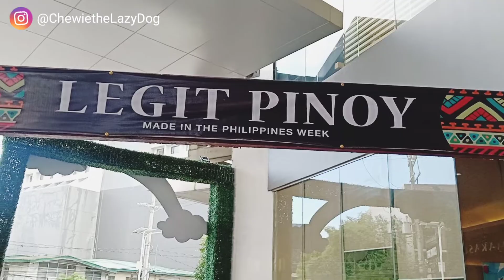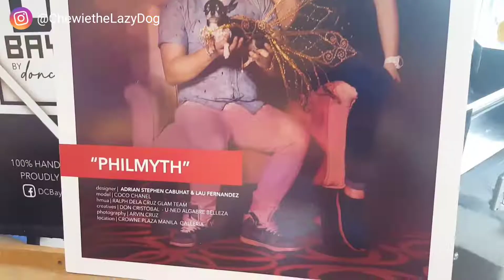Chewie for Shopawhowlique in LEGIT PINOY at Il Terrazzo | Chewie the Lazy Dog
Chewie for Shopawhowlique in LEGIT PINOY at Il Terrazzo, Quezon City. The event showcased various Philippine-made designs and products to celebrate "Made-in-Philippines Week."